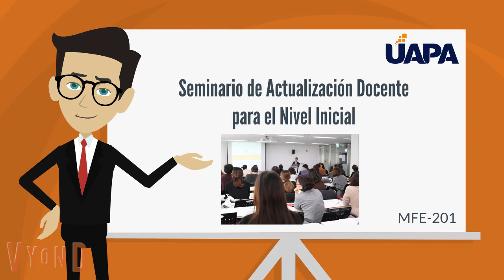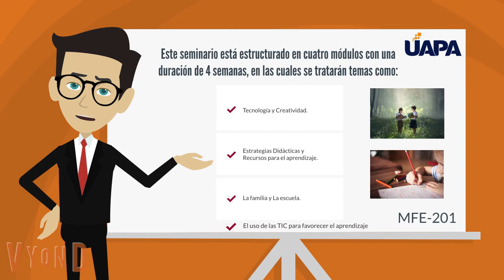Seminario de Actualización Docente para el Nivel I, Presentación de Asignatura